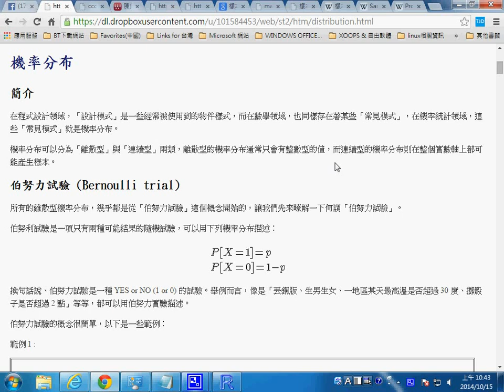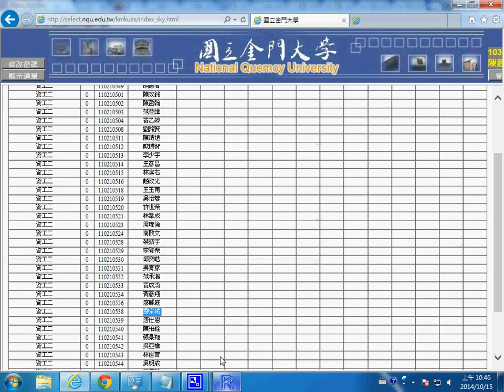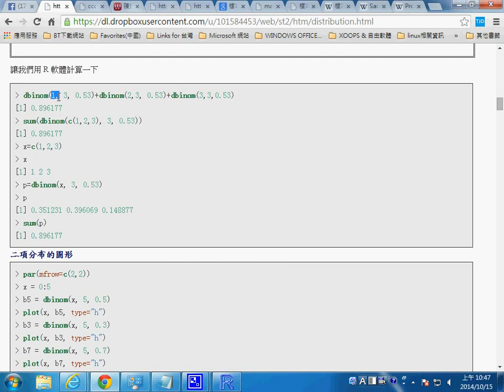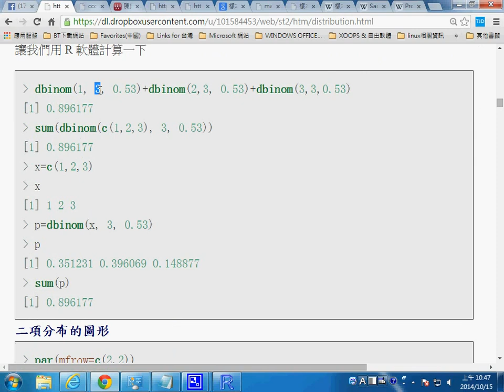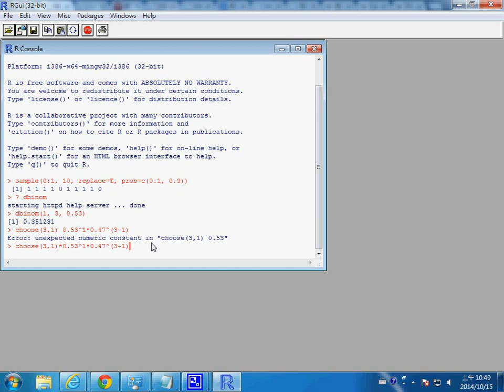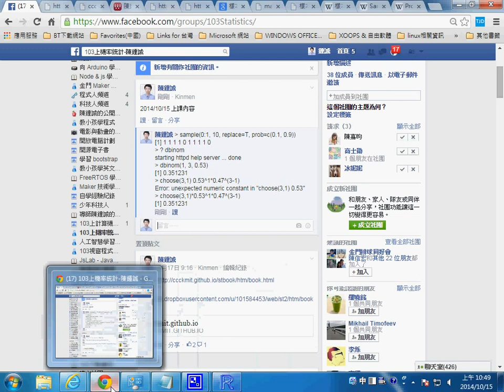st distribution1 bernulli binom